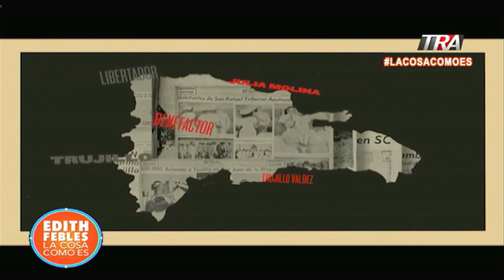Recordando la gran dictadura de Trujillo, una mirada a la historia dominicana